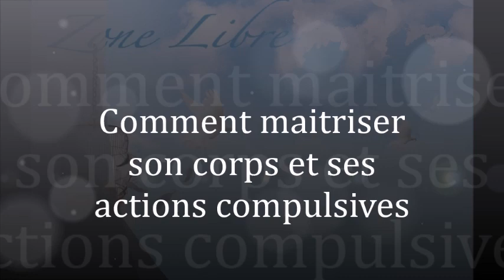945 "Comment maitriser son corps et ses actions compulsives" Guy ROGER ZONE LIBRE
Le corps est l'instrument qui accueille l'essence de la beauté et pour que cela soit rendu manifeste, il est nécessaire que le corps soit vénéré comme un temple sacré